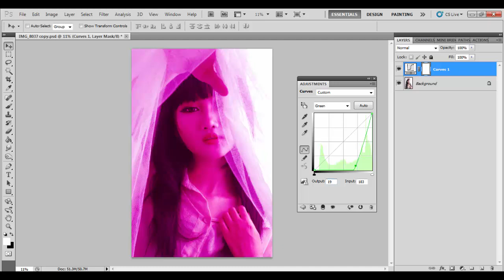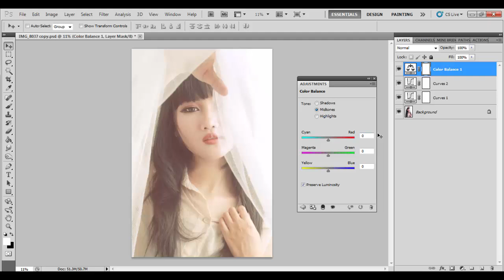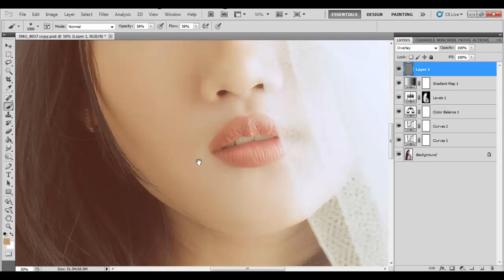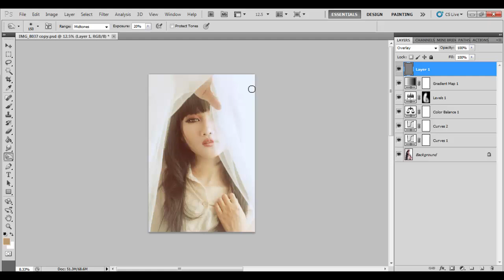Simple Editing Warm Ambient Portrait Studio : Kariz #1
Photoshop Editing for Portrait photo andget a warm ambient

photo studio with 2 light

recording using Camtasia Studio